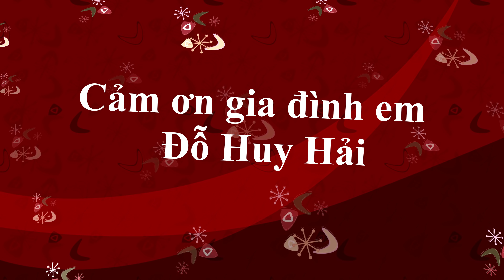VLCM 99//Thăm Nhà Cùng Giao Lưu Gia Đình Ái Mộ //Kênh Lệ Đoàn Cuộc Sống Mỹ Và Discovery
Nhà Cùng Giao Lưu Gia Đình Ái Mộ //Kênh Lệ Đoàn Cuộc Sống Mỹ
Lệ Đoàn và Đông Sương Cảm ơn quí bạn đã và đang ủng hộ kênh youtube gia đình mình thật là mến mộ và cảm động từ tình yêu chân thật qua những lời khích lệ và động viên, đó là niềm hạnh phúc mà quí bạn đã dành cho chúng tôi.